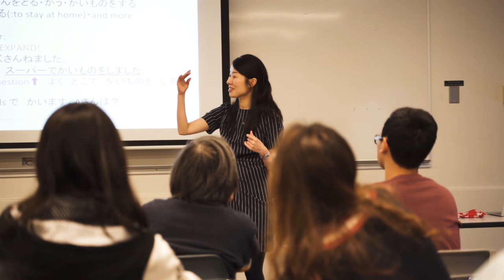Misuzu Kazama, Lecturer of Japanese Language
UBC Lecturer Misuzu Kazama shares her hopes for what students can gain through the study of Japanese and advice for those hoping to learn the language.